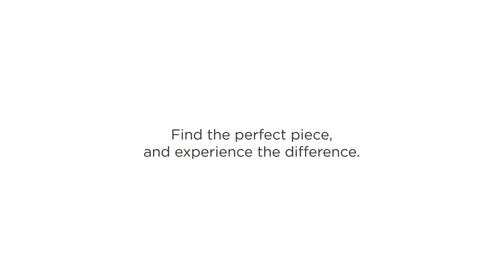Frank Stella The Funeral (Dome) from Moby Dick Domes, 1992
Created in 1992, this relief-printed etching, aquatint and engraving in colors on TGL handmade paper published by Tyler Graphics, Ltd., New York is hand-signed by Frank Stella (Massachusetts - ) in pencil in the lower right image. The work is numbered from the edition oaf 23 in pencil in the lower right image; aside from the edition of 6 artist’s proofs.